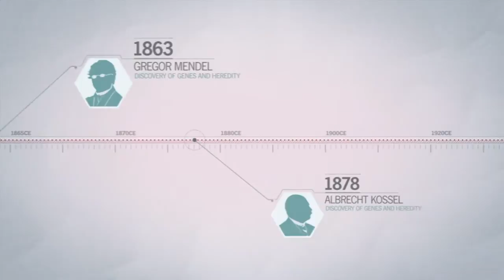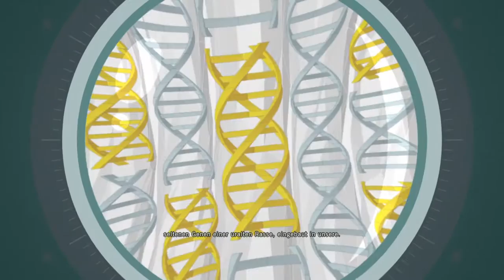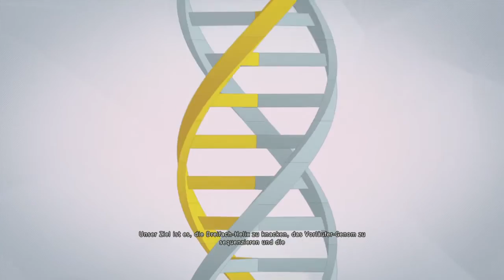[Ps4][008] Lets Play ASSASSINS CREED UNITY: Willkommen bei der Bruderschaft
Hey Leute viel Spaß beim Zuschauen euer Mex ! ;)